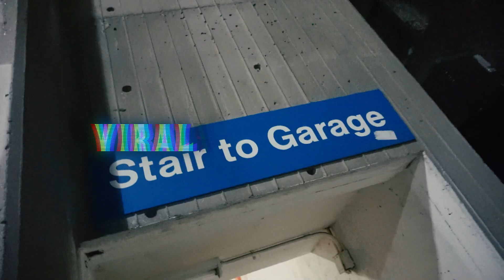Viral' Boy Vezzo - Reaper (Ft. Redy Rellz) Official Video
Viral'Boy Vezzo/203Vinny